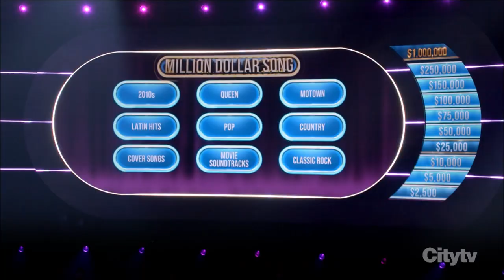Montreal, QC Over the Air TV bandscan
Scanning the airwaves of Montreal Quebec Canada for broadcast television signals over the air. CBC, citytv, tele-quebec. Portable equipment. band scan using Hauppauge TV dongle.